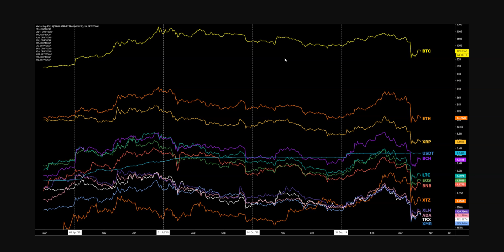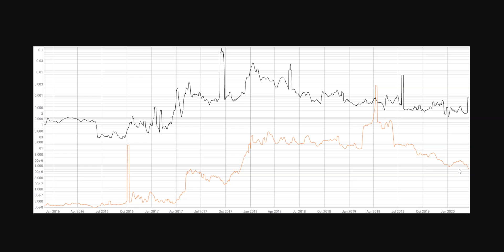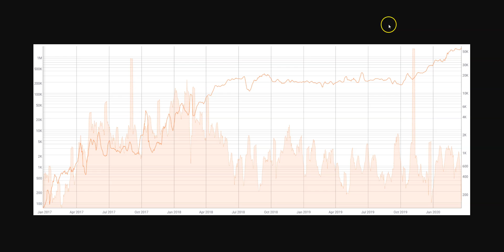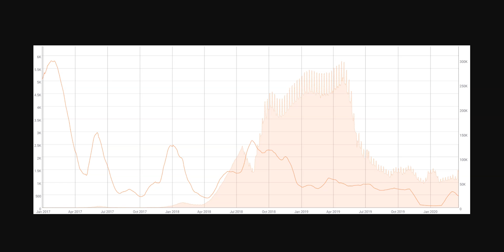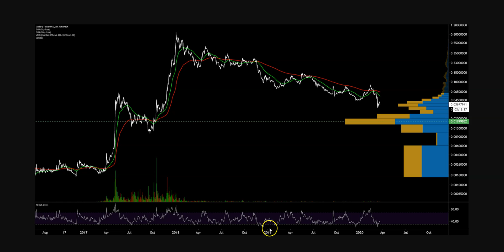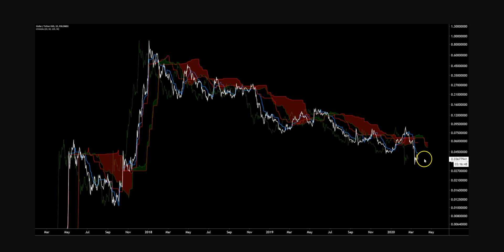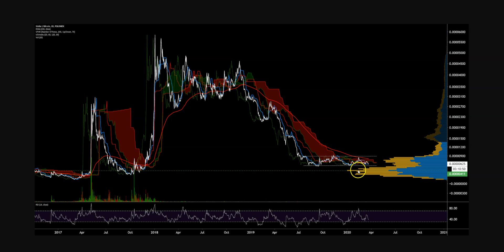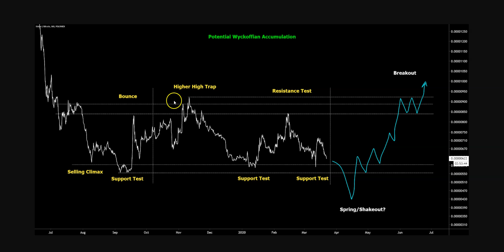Stellar Price Analysis - 24th March 2020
Despite Blockchain.com, Coinbase, and Keybase airdrops over the past two years, active addresses have continued to decline. In a likely bid to increase XLM’s potential store of value, the SDF axed 55% of the total token supply as well as successfully campaigned for the removal of inflation on the network.